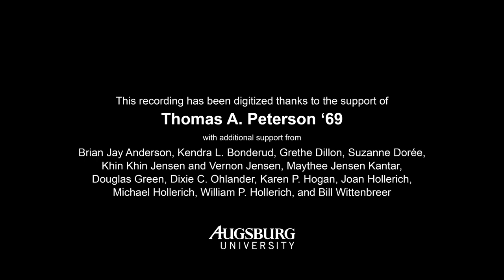Augsburg Homecoming Queen (1944)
A short clip of the Augsburg Homecoming Queen. The video's title card suggests the footage is from circa 1941, but additional information indicates this is Ruth Weltzin, who's coronation is shown in 1944.

Digitized from a 16mm film on 2019 Febraury 18 by Home Video Studio in Minneapolis, Minnesota.